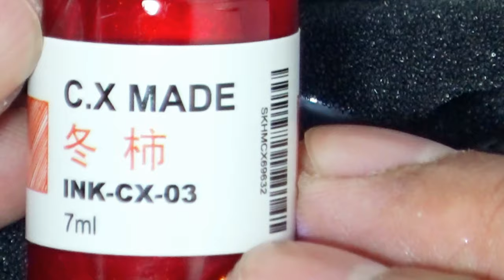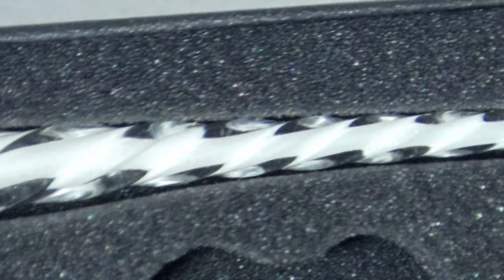Unboxing and Review - Glass Pen for Calligraphy 😍💯❤️❤️❤️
Glass Pens are absolutely CRaZeE!!! But I think I'm crazier for buying one 😂. These pens are unbelievably delicate and needs extra care... and so I thought 😝 But these pens are absolutely cool and why not right? It's like writing with a magical sliver of ice.

Let me tell you more about what and how my experience was, the first time I used a glass pen.

Glass Pen - My first Impressions

Thanks!